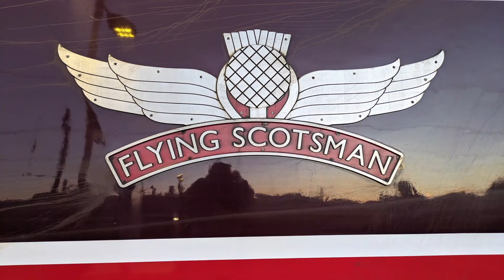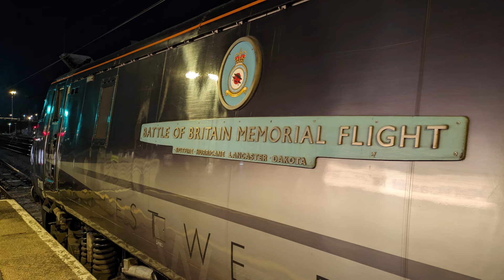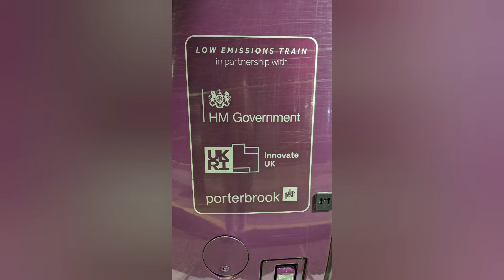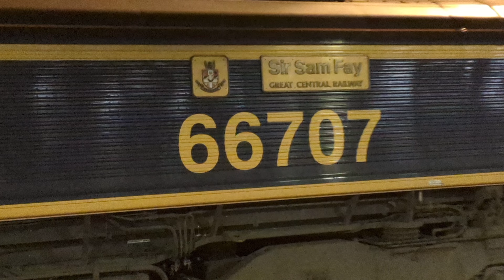trains around Doncaster including EMR 810001 29/01/24